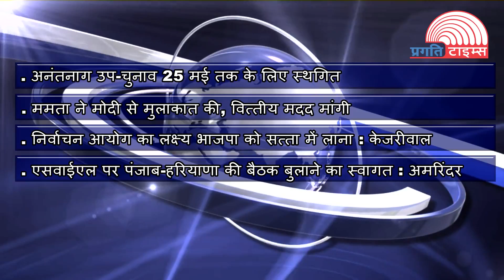Political News 11-04-17